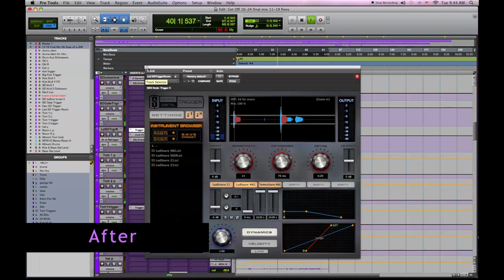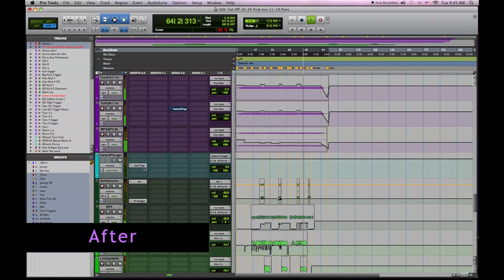Visionary Online Mixing - Get Off Your Needs Before & After Mix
Here's an example of the raw tracks then completed mix comparison, for a great new band, Selling LA. The band features Zach Thompson son of LA the great session guitarist Michael Thompson, enjoy !